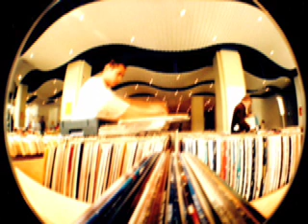Forgotten Lores Takk fyrir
Forgotten Lores   Takk fyrir  Frá Heimsenda 2006